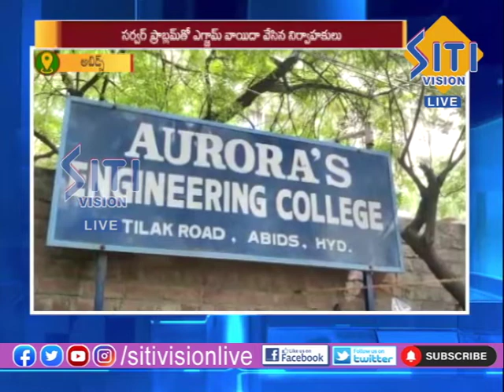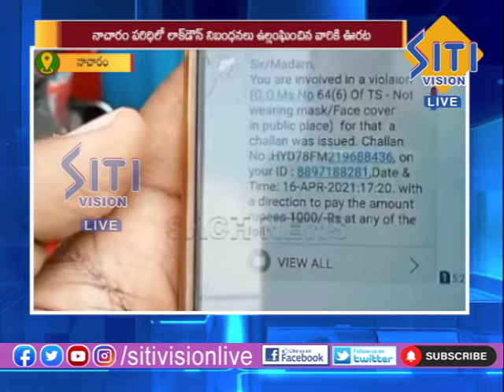NEWS UPDATE 8.30AM NEWS 25-06-2022|| Siti Vision Live